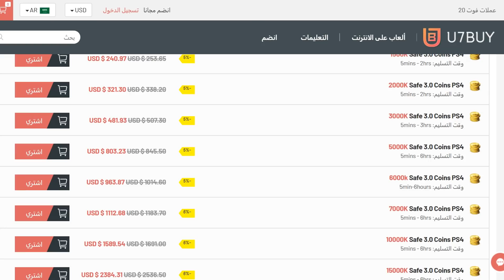تحدي فوت درافت ريال مدريد ضد باريس سان جيرمان - قمة نارية !! - فيفا 20 Fifa 20 I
لاتنسوا تشتركو فيها❤️